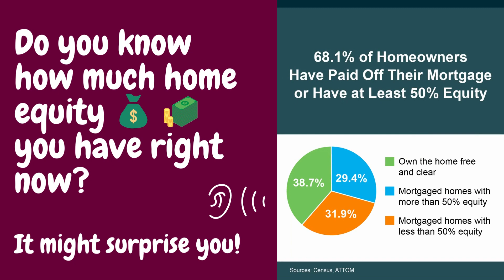DO YOU KNOW HOW MUCH HOME EQUITY YOU HAVE RIGHT NOW? - Peggy Julicher Philadelphia Main Line Realtor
Do you know how much home equity you have right now? The answer may surprise you!

Not in my western Philadelphia suburbs market? No problem, I can connect you with a great Realtor in yours.

Thinking of downsizing, upsizing or just "right"-sizing right here in the western Philadelphia suburbs market known as the Main Line in Chester, Montgomery and Delaware counties? Let's talk real estate today!
🤔Thinking of Moving to the western Philadelphia suburbs, Pennsylvania?
✅ Help me help you! Answer these brief questions so we can prepare
If this is your first time to this channel, and you want to know everything about Living in Philly Suburbs and the surrounding areas, then subscribe▶ and tap the bell🛎 for notifications, so you can be the first to know about the current market in the western Philadelphia suburbs 😁

Margit "Peggy" Julicher
Broker: Berkshire Hathaway HomeServices, Fox & Roach REALTORS

All social media channels: search @peggyjulicher